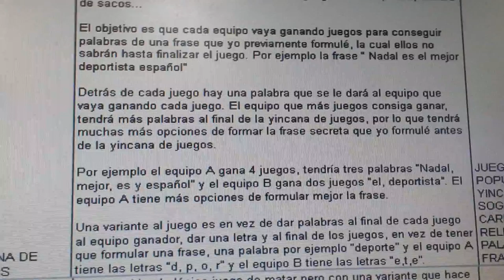20140423 161155 Juegos Motores